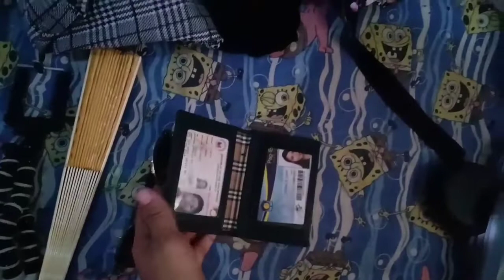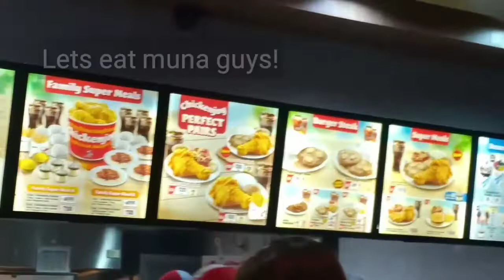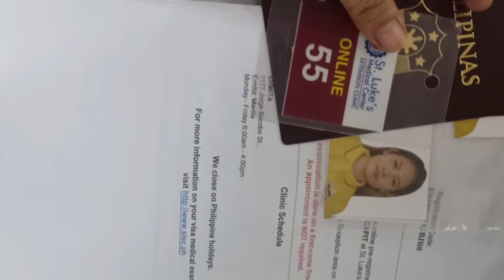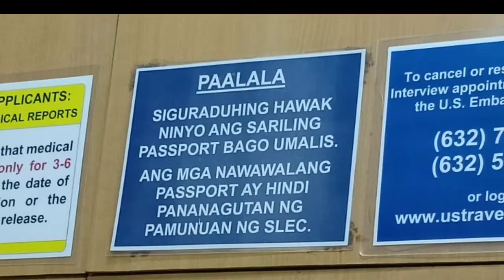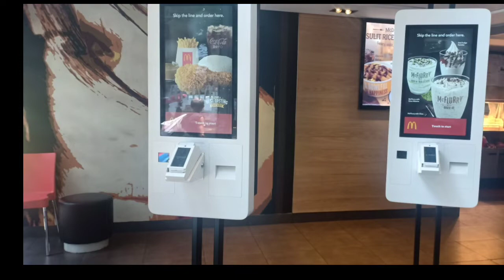My Medical at SLEC | How I organized my things on my travel bagpack? | dhonzy me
Hello guys! we have new videos...

Nagpasama po ako sa pinsan ko na taga Porac Pampanga,  kaya pumunta ako sa kanila...

Nagpasama akong pamedical sa St.Lukes Medical Center in Ermita Manila.

We stay at Hotel Juliano which is very cozy,  clean and they have a nice and cool staffs.. maliit lang yung room pero enough na po para saming dalawa and mura na😁

so yun... I hope makapasa ako sa medical guys... at isasama ko pa kayo sa madami ko pang mga vlogs!

may kasunod pa ang video na toh.. kaya antay antay lang. 🤣